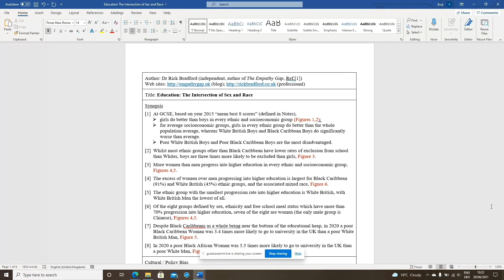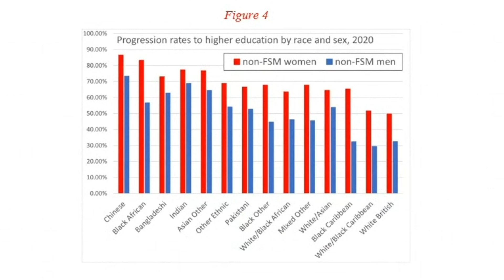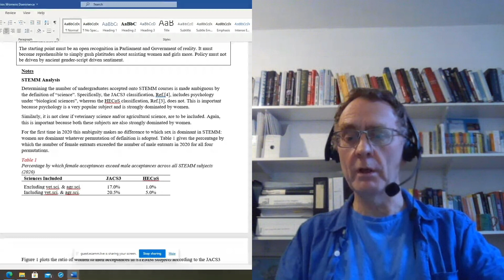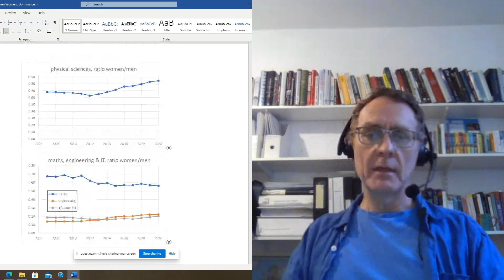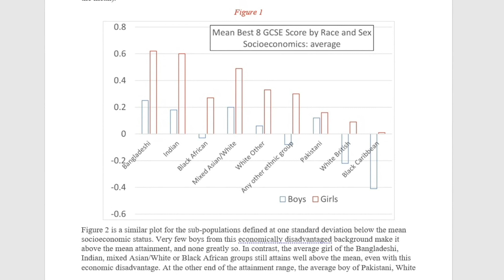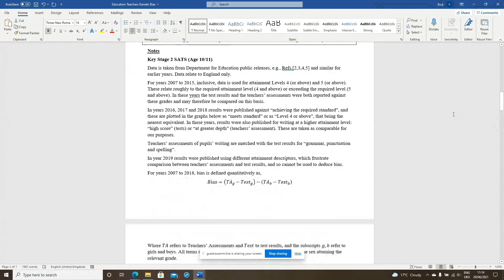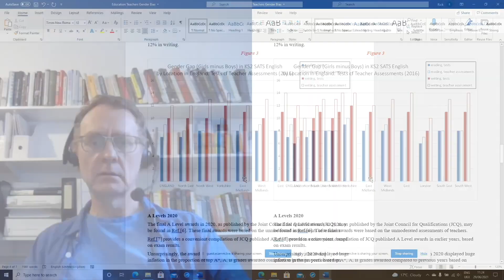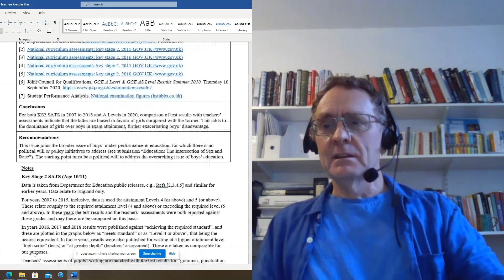The Failed Education of Boys: Rick Bradford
Rick Bradford, of Both Parents Matter Cymru, is the author of 'The Empathy Gap:  Male Disadvantages and the Mechanisms of their Neglect', which is a detailed review of the circumstances faced by men and boys in a huge swathe of social circumstances.
In this interview, Rick gives a fascinating analysis of the asymmetrical outcomes for boys and girls in education, from the start of primary education to the end of university.  Boys from every culture are less successful at school than girls.  Some cultural groups function much worse than others but the advantage of girls persists.  Social disadvantage is another significant influence on outcomes but the asymmetry between boys and girls persists here too.  Finally, Rick demonstrates the additional influence of teacher bias which favours girls.
Boys are being failed by the education they are offered.